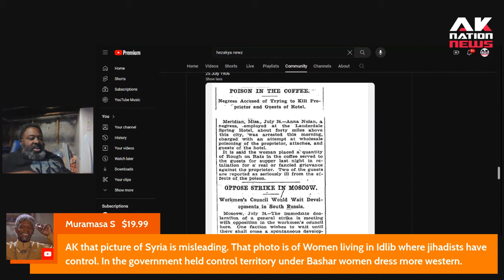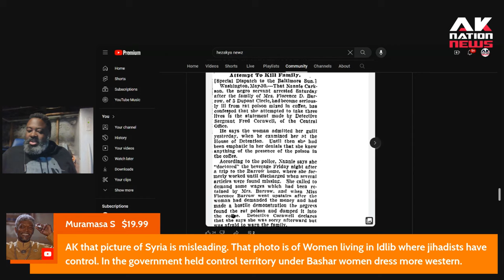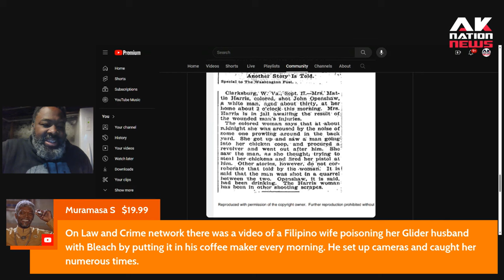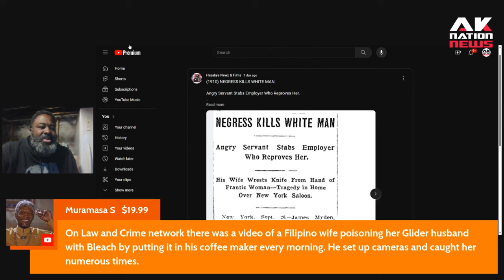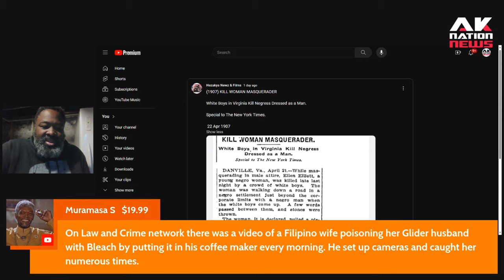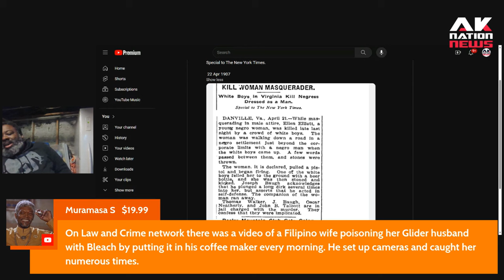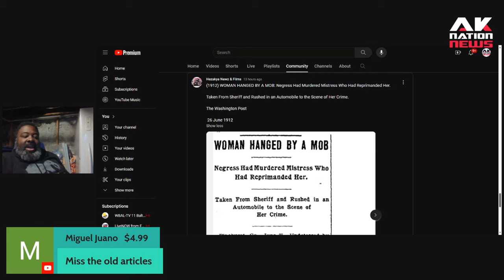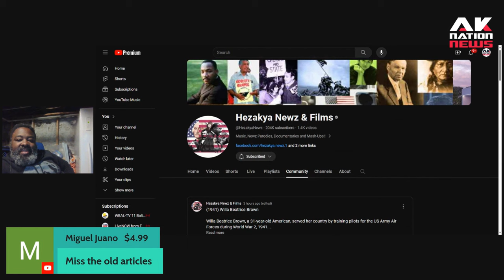These forgotten Black woman killers terrorized white communities in the early 1900's.